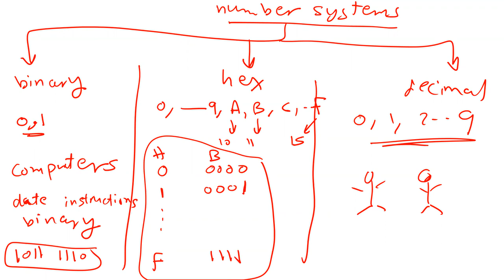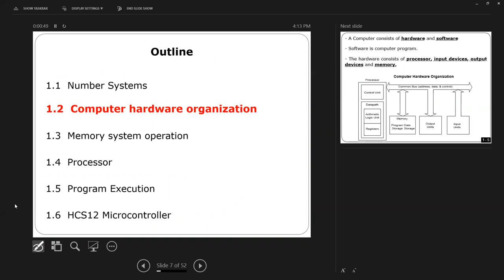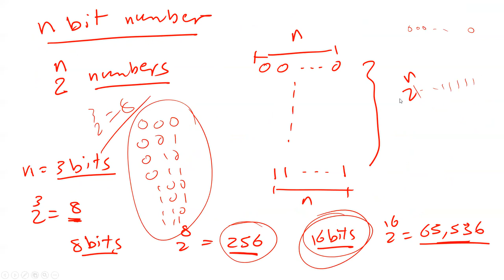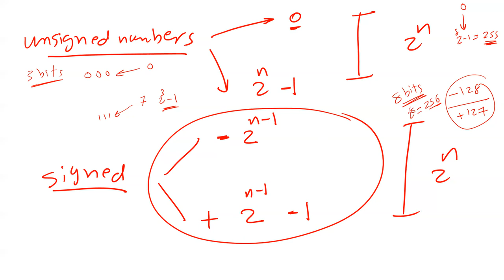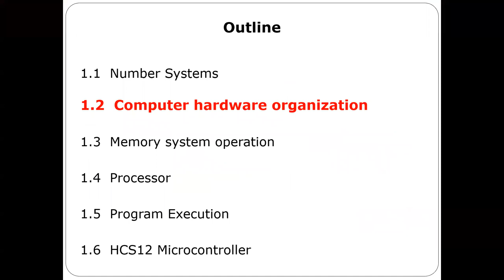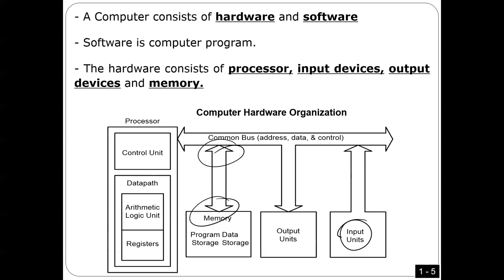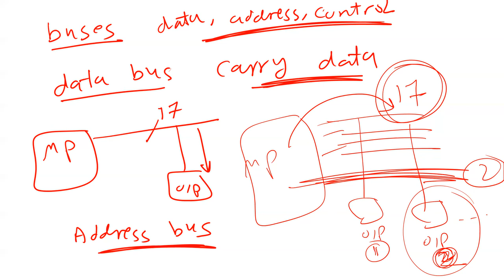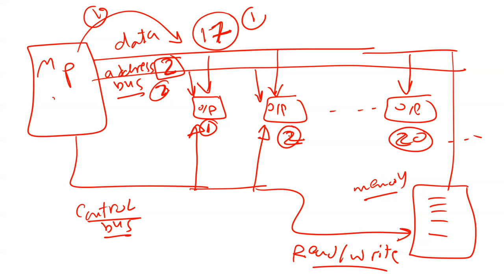ECE3130_1_12